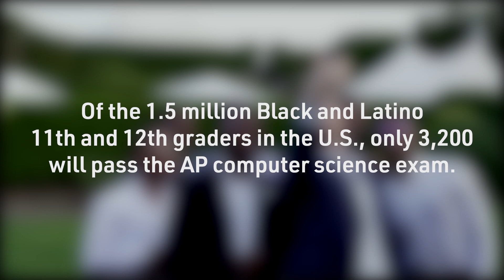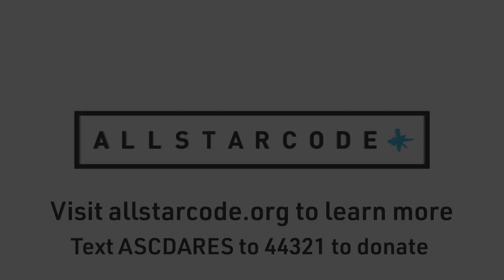This Is All Star Code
All Star Code is providing the urgently needed pathways for young Black and Brown men to have access to those high-paying, high-growth careers in technology.